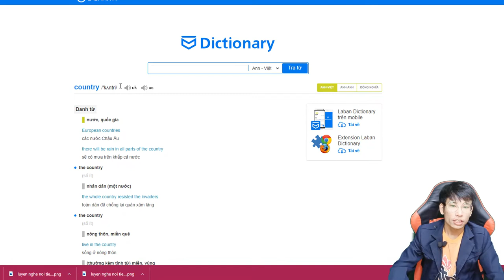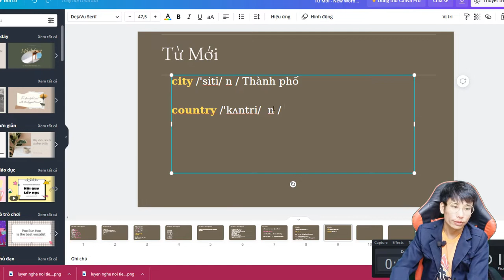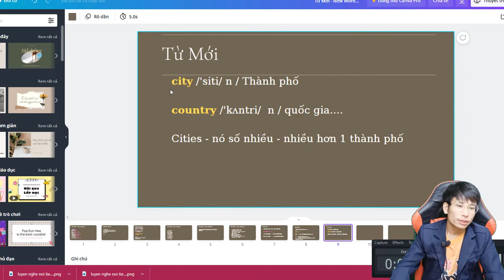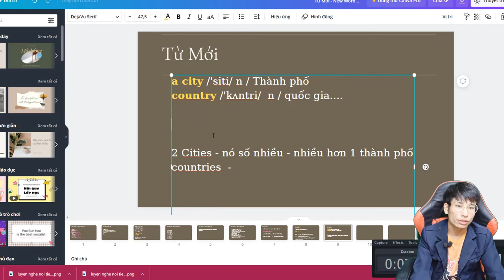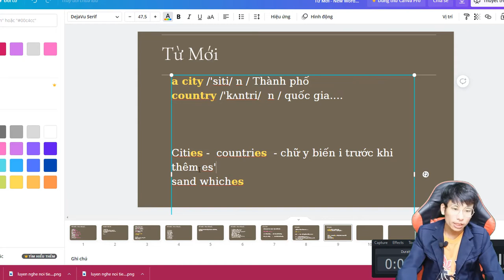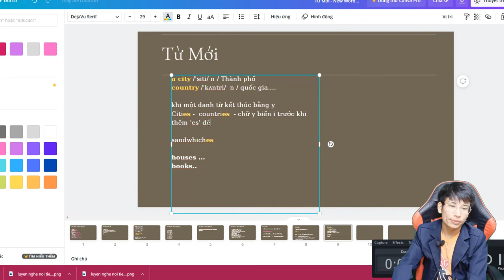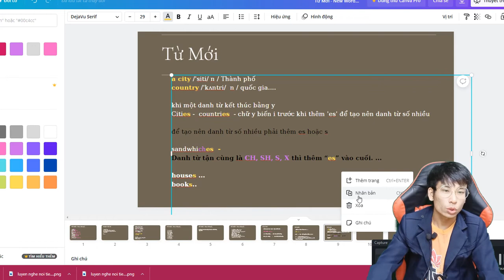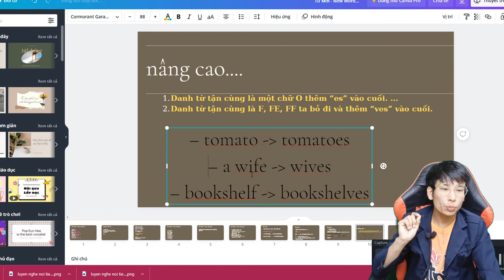Lesson 12, Cách Chia Danh Từ Số Nhiều, Học Tiếng Anh, Beginer, Người Mới Bắt Đầu, GT New HeadWay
lesson 12, chia danh tu so nhieu tieng anh them s, es, hoc tieng anh nguoi moi bat dau.mp4

00:15 Học Bài Chia Danh Từ Số Nhiều Tiếng Anh.
05:05 Biến Y thành i trước khi thêm ES chia danh từ
06:40 Khi nào thêm S, thêm ES chia chia danh từ tiếng anh
08:08 Chia danh từ số nhiều Tiếng Anh NÂNG CAO

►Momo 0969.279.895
or
►Chủ Tài Khoản: Lê Văn Lộc
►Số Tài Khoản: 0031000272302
►Swift Code: BFTV VNVX
or